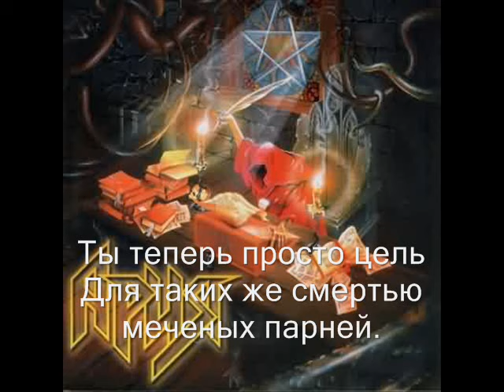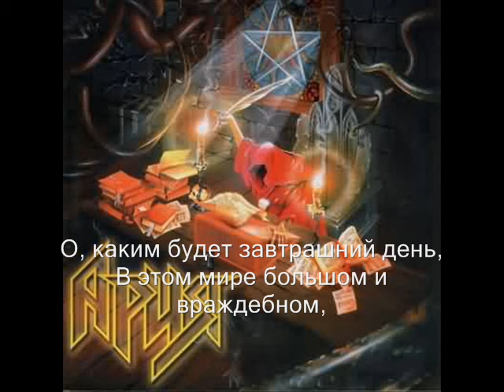Ария - Дезертир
Песня группы Ария - Дезертир. Альбом - Генератор зла. Сайт группы

Текст:

Утро в декабре туманом окутано,
Под ногами белый снег-предатель -
Виден каждый шаг, и холоду лютому
Слишком просто сладить с тобой.
Все трудней дышать пронзительным воздухом,
Все труднее небу слать проклятья,
Все трудней бежать - полжизни ты отдал бы,
Чтоб забыть тот бой за спиной.

Ты теперь дезертир,
Вне закона, знай - правды не найти,
Ты теперь просто цель
Для винтовок сотни горных егерей.

О, каким будет завтрашний день,
В этом мире большом и враждебном,
Кто пройдет по бурлящей воде,
Кто напрасно распнет сам себя -
Это судьба, это судьба.

За спиной земля атакой разбужена,
Небо там горит над головою,
Ты не стал стрелять,
Ты бросил оружие
И послал к чертям, этот ад.
За спиною бой - преступный ли, праведный,
Истина войны размыта кровью,
Где свинец слепой отчаянно правит бал,
Кто убит - тот светел и свят!

Ты теперь дезертир,
Для таких же смертью меченых парней.

Возродилось из ночного праха,
Оборвался след, и с каждой минутою
Все темней таинственный лес.
Ты лежишь в снегах без роду и племени,
Пулею убит, а, может, страхом.
В ледяных цепях ты стал вечным пленником,
А душа блуждает где-то здесь...